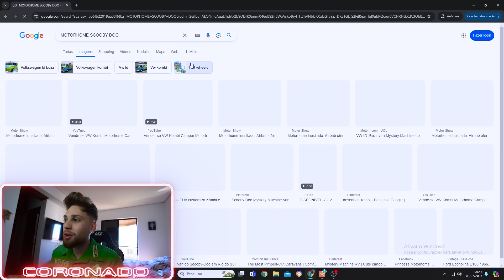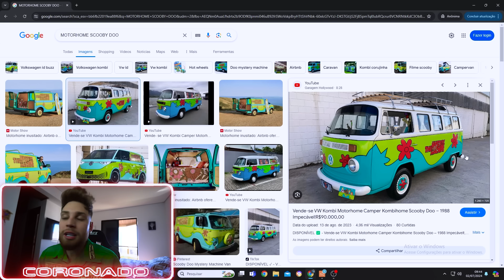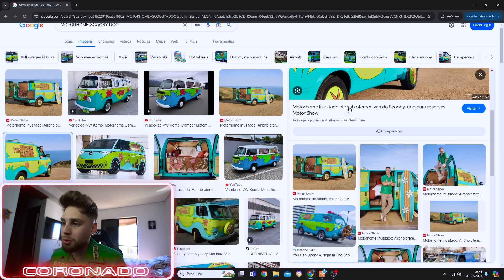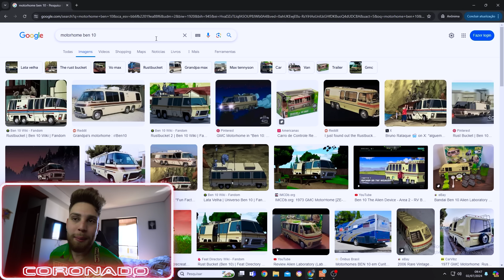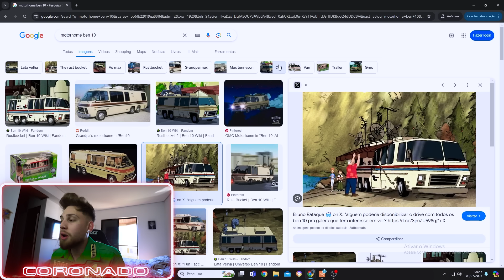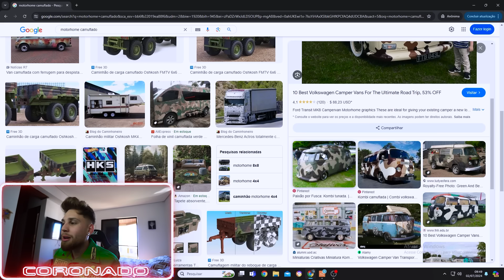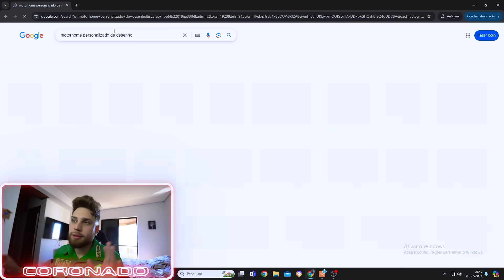ESSA VAI SER A NOVA COR DO MEU MOTORHOME !! 😍